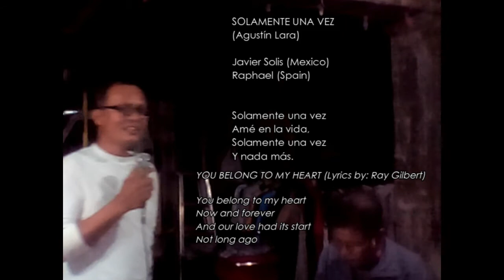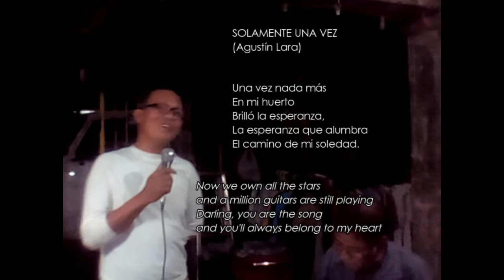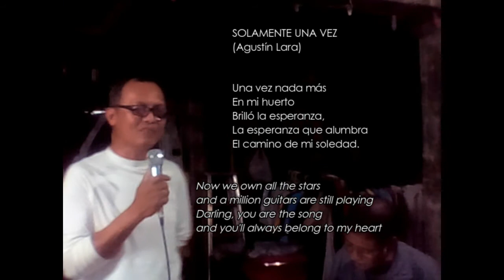SOLAMENTE UNA VEZ l Trio Los Panchos l Famous Song of Agustin Lara l Cover by Ireno A. Alcala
I cover a song composed by another musician.
Song-Solamente una Vez
Artist-Los Panchos
SME, UMG, Altafonte Network S.L. (on behalf of Discos Fuentes); LatinAutorPerf, LatinAutor, UNIAO BRASILEIRA DE EDITORAS DE MUSICA - UBEM, Peermusic, BMI - Broadcast Music Inc., LatinAutor - PeerMusic, Concord Music Publishing, CD Baby Sync Publishing, UMPG Publishing, CMRRA, and 9 Music Rights Societies

"You Belong to My Heart" is the name of an English-language version of the Mexican Bolero song "Solamente una vez" (Only One Time, in English). This song was composed by Mexican songwriter Agustín Lara and originally performed by tenor José Mojica in the 1941 film Melodías de América

After that, the original Spanish-language version was very popular in Mexico and Cuba as well as being recorded by many of the greatest Bolero interpreters

Covers of Solamente una vez

"Solamente una vez" has been performed by many artists including:

Sara Montiel, Daniel Rodríguez,Quartetto Gelato,Arielle Dombasle,Benny Moré,Ignacio Piñeiro, Pedro Vargas,Julio Iglesias, Roberto Carlos, Andrea Bocelli, Chucho Valdés, Plácido Domingo, Nat King Cole, Marty Robbins, Lucho Gatica, Guadalupe Pineda, and Roland Shaw & His Orchestra. Luis Miguel

Covers of You Belong to My Heart

Bing Crosby and the Xavier Cugat orchestra released a version of the song by Decca Records as catalog number 23413. It first reached the Billboard magazine Best Seller chart on May 24, 1945, and lasted 9 weeks on the chart, peaking at #4.

The Charlie Spivak orchestra released a version by RCA Victor Records as catalog number 20-1663. It first reached the Billboard magazine Best Seller chart on May 17, 1945 and lasted 2 weeks on the chart, peaking at #9.

Elvis Presley, as part of the Million Dollar Quartet, performed a shortened version of the song, mixing Agustín Lara's original Spanish lyrics and Ray Gilbert's English lyrics.

Singers Andy Russell, Jerry Vale, Engelbert Humperdinck and Gene Autry also recorded versions mixing Lara's and Gilbert's lyrics.

Other artists to have recorded this version of the song include Paula Kelly and The Modernaires, José Carreras, The Three Tenors, Marty Robbins, the Old 97's, and Cliff Richard. Los Índios Tabajaras performed an instrumental version of the song under this title. The 101 Strings Orchestra, Enrique García Asensio, and Charlie Haden released instrumental versions of the song crediting both titles.